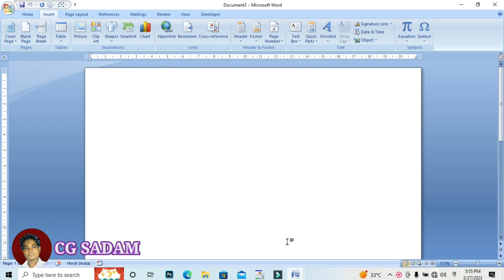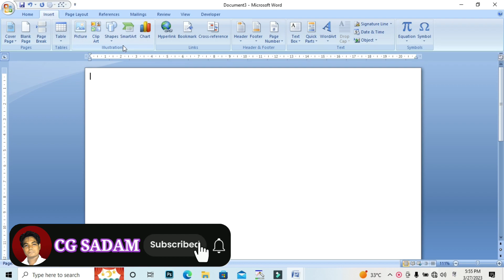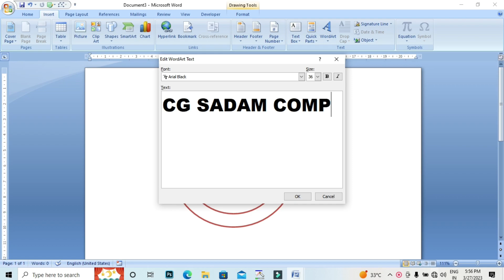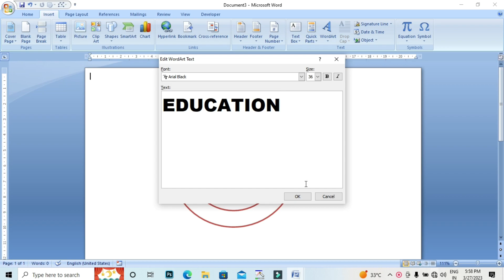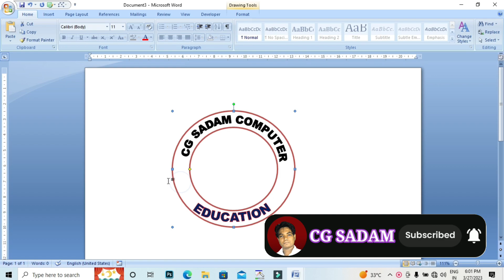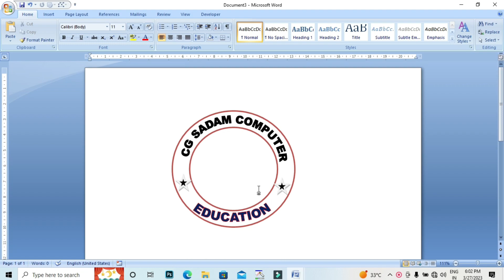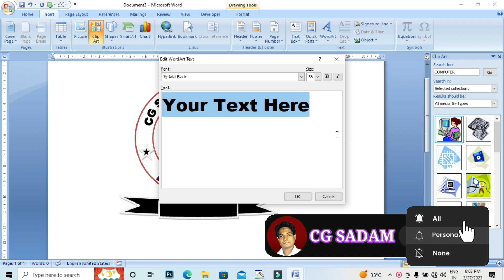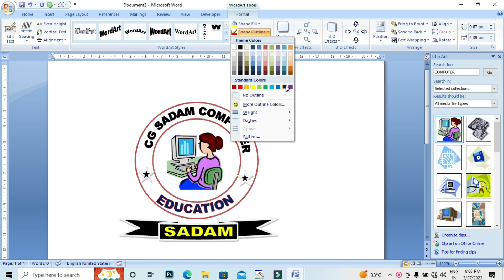Ms word logo design || ms word logo design in hindi | ms word me logo kaise banaen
Hello friends aaj ke video me bataya hu ki aap Ms word me logo kaise bana sakte hai ms word me logo banane ka aasan tarika bataya hu aap is video ko pura dekhiye or logo banana sikhen

आज के इस विडियो में बताया हूं की आप एमएस वर्ड में लोगों कैसे बना सकते है आज का वीडियो इसी टॉपिक पर है जो की पूरा हिंदी में है एमएस वर्ड में लोगों बनाने का आसन तरीका बताया हूं आप इस विडियो से अच्छा सीख सकते है और हमारी यह वीडियो आपको अच्छी लगती है तो विडियो को लाइक और कमेंट जरुर करें

Your Query
how to make logo in Ms word
ms word me logo kaise banaen
logo make ms word
ms word me logo kaise banaen in hindi
ms word logo in hindi
logo design in ms word
logo design in hindi
creative logo make in ms word
ms word logo design in hindi
Circle logo design in ms word
Circle logo design in hindi